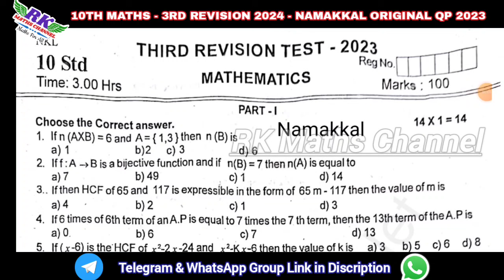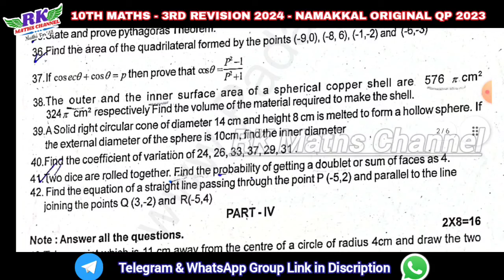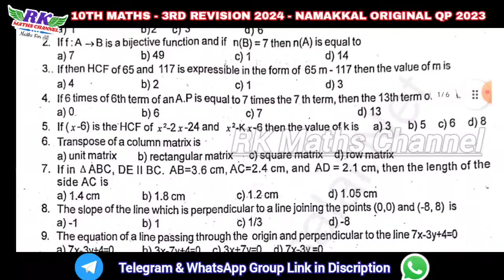TN 10th Maths|3rd Revision Exam 2024|NAMAKKAL District Original QP 2023